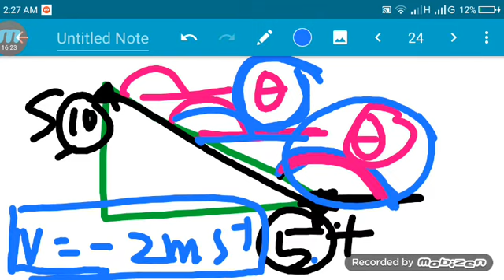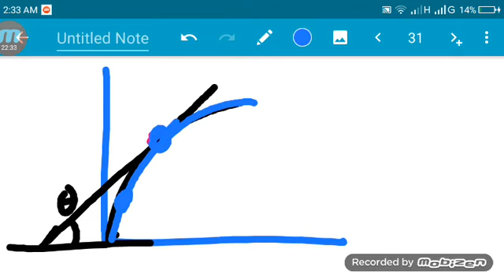স্বরন বনাম সময়, তরন বনাম সময় এবং বেগ বনাম সময় Graph (s vs t, a vs t, v vs t graph) Part 1